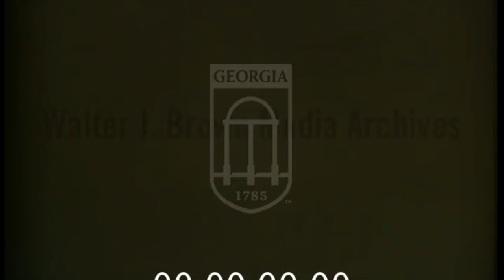Fran Tarkenton Interview (November 29, 1977)